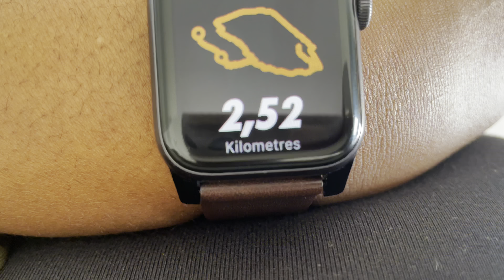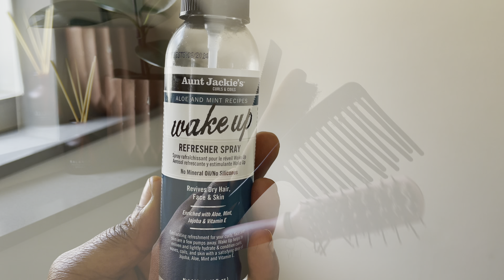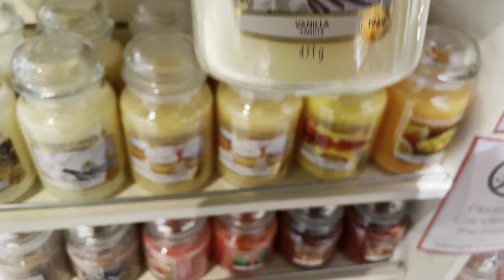vlog 16. Getting Organised & Preparing for April ft Haircare, Skincare, Selfcare Favourites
It appears to be new everything right now, does it not?:

New Academic Year for University Students;
New Terms for Learners;
New Financial Year for almost all Young Professionals;
New Court Term for Legal Professionals, specifically;
New Autumnal Season in the Southern Hemisphere;
New Month of April;
New Week.

Every so often it happens that all these things fall on the same week for me, and the multiple deadlines that come with that require careful scheduling and getting organised ahead of time (as Robin Sharma says: "the things that get scheduled, are the things that get done").

In this vlog, I tried to capture as much as I could of one such week, as I recently shared on my Instagram, I found the systems I had put in place had to kick in overtime:

1.Designing my environment for success applies for me both in my home life and in my work life (concept from Atomic Habits by James Clear). I feel the two are interlinked, because if I start my day off right at home, I often find I am more likely to have a productive day at work or studying/researching.

MY FAVOURITE "FIRST-THING-IN-THE-MORNING"/BREAKFAST ITEMS:
-Carafe (used as rose vase) : Mr. Price Home
-Coffee Canisters: Westpack Lifestyle
-Utensil Holder: Le Creuset Herb Planter (in Meringue)
-Warm Yellow Coffee Press: Le Creuset
-Wooden Serving Boards: Checkers
-Amber Coffee Mug: Cotton On
-Recipe Books might be discussed in upcoming "Books That Changed My Life" Series

2. Maintaining a consistent morning routine via good habits (a concept explored in many books) has been one of my proudest feats in the past few months. That is why I have a designated area each morning for maintaining the Habits that are crucial for success in taking good care of my body during a demanding work/academic week.

FAVOURITE HABITS I'M TAKING INTO THE NEW SEASON
-Waking Up early (although, I have shifted from my 05h00 Summer wake up time, to 06h00 nowadays);
-Breathing Exercises paired with my Morning Meditation (loving the ones on Headspace, the wonderful guide explains it in a way where it makes sense why you would add the exercises to your existing meditation practice);
-Gratitude Journalling in the mornings (always even better when the morning autumn sun rays of the sunrise are streaming in);
-Planning my day over my Morning coffee (also getting those antioxidants and morning caffeine kick from the coffee before my morning hikes/walks);
-Regular hikes/walks (this is my go-to favourite method for reducing cortisol, managing stress and getting off my desk and out into nature);
-Meal planning & Taking care of my body (healthwise and in terms of selfcare, which I think may now be one in the same thing). I will get into in better detail in the upcoming book videos on how WomanCode by Alisa Vitti changed my life, in the meantime I would highly recommend you listen to any podcasts that feature her if you want to have a baseline understanding;
--Getting a Good Amount of sleep (try listening to the old Super Soul conversation podcast episode with Arianna Huffington as a guest).

-Cream Bullet Journal: PnA
-Blue Pen: Muji
-Calendar Cards: Libby Bell Art 2022 Calendar
-Small Meal planning/Grocery Shopping notebook: Typo
-Army Green Lighweight Parka: Primark
-Cream Cap: Primark
-Black Racerback Top: Sportsmans Warehouse
-Black (and dark Grey workout tights): Body by Cotton On
-Black trainers: Asics
-Rust Park for Second Day's Hike: PicknPay Clothing

3. Prioritising SelfCare has been quite important to me lately with all the traveling I've been doing, the pressures of deadlines and the change of the seasons.  Replenishing, detoxing, decluttering and getting organised is essential to an effective schedule so do not let crucial errands fall to the bottom of your to-do list.

SKIN & HAIR CARE & SELF CARE FAVOURITES FOR AUTUMN
-Favourite Shampoo: Aunty Jackie Coco Wash
-Favourite Body Scrub: W Beauty Vanilla Patchouli Body Polish
-Favourite Shower/Bath Oils: Nivea Shower Oil & Sorbet Ruby Grapefruit Body Bath Oil
-Favourite Body Lotion: Woolworths Shea Butter
-Favourite Facecream: Fresh Beauty Rose Hydration Face Cream
-Favourite Hair Moisturiser: Shea Moisture Curl Smoothie
-Favourite Hair Oil: Suki Suki Naturals Hair Treatment Oil
-Favourite Scalp Balm: Dr. Miracles Hot Gro Scalp Treatment
-Favourite Hair Mist: Auntie Jackie's Refresher Spray

-Favourite Autumnal Nail Colour: "Scandalous" by Sorbet Nails
-Favourite Fragrance: Honeysuckle& Davana by Jo Malone London
-Cream Autumnal Dressing Gown: H&M Home
-Large Hairclip: Cotton On

OUTFIT DETAILS
-Rust/Brown Headwrap: (This is a random piece of material unfortunately)
-Hairbrushes: various, try Dischem, JustOn Cosmetics etc
-Jeans: Asos
-Sneakers: Adidas Stan Smith
-"We The People" T-Shirt: Tshepo Jeans
- Black Workoutfit is all Asos except for black top (which is David Jones).